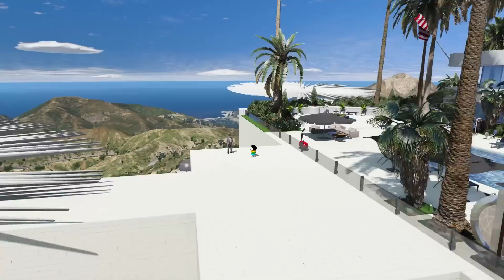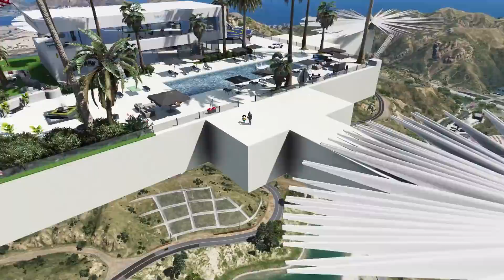Shinchan Became Richest Person in GTA 5 || Franklin Buying PRIVATE ISLAND For Shinchan In GTA 5